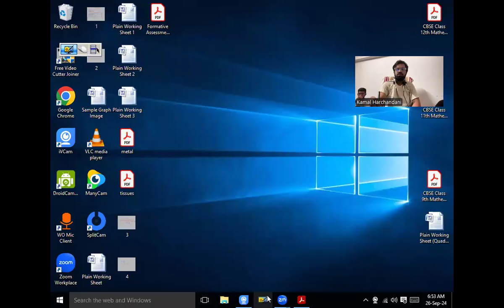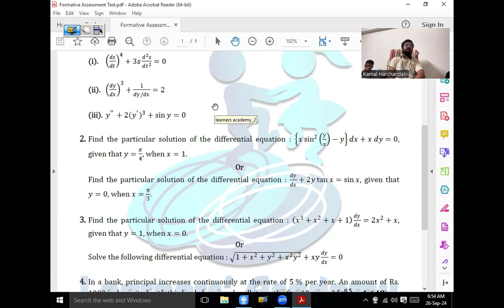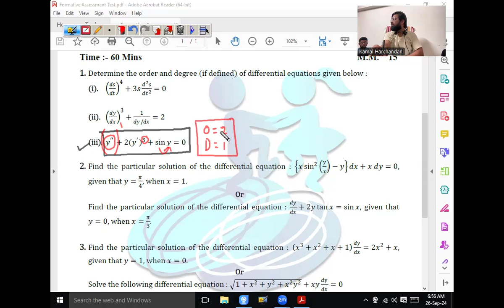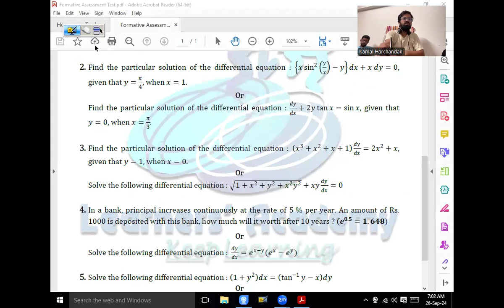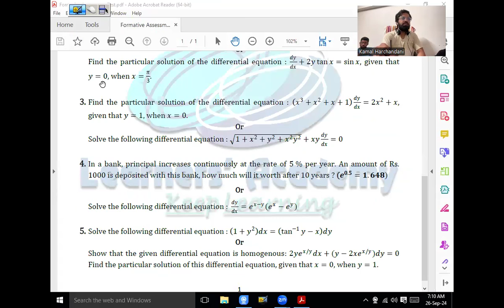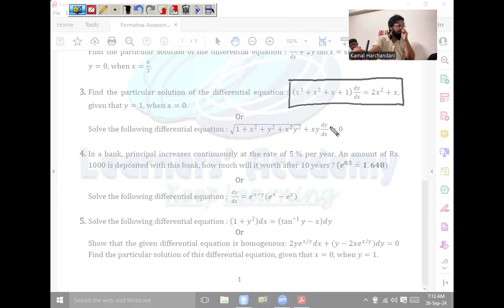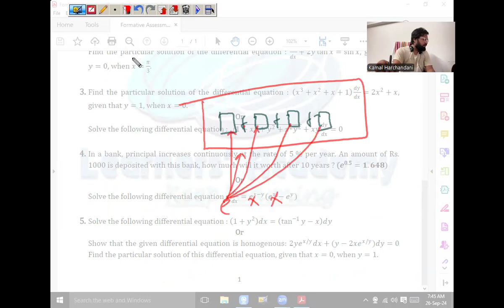28 Sep 24 Class 12th Maths (Differential Equations - Class 13)